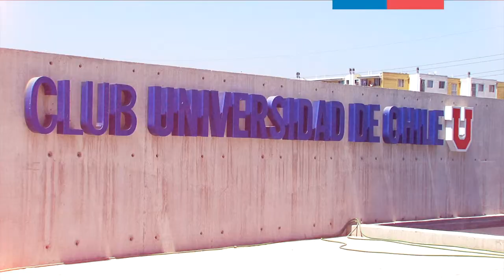MeEmpelotaLaViolencia - Juan Ignacio Sills - Universidad de Chile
Jugadores de Universidad de Chile y de Colo Colo se sumaron a la campaña que impulsa el Sernam: "Me empelota la violencia contra la Mujer" que busca que las chilenas y chilenos puedan prevenir las manifestaciones de violencia y así detenerlas a tiempo.